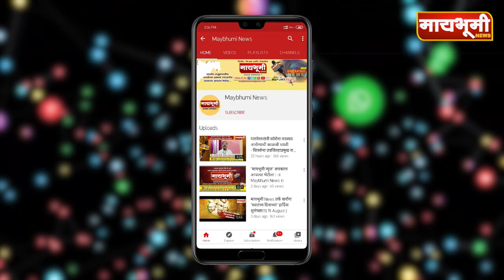पारनेर तालुका शिवसेनेकडुन पूरग्रस्थांसाठी मदतीचा हात..